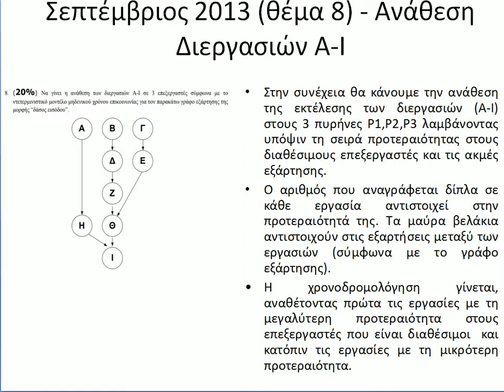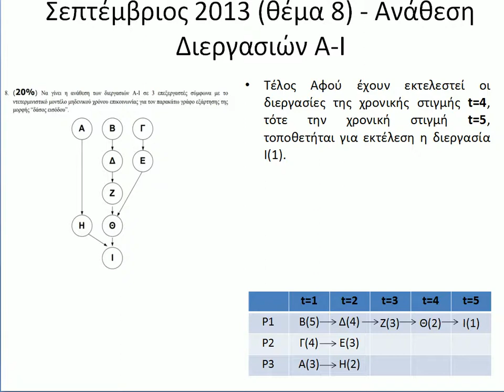Συστήματα Παράλληλης κ Κατανεμημένης Επεξεργασίας - Επίλυση Άσκησης Χρονοδρομολόγησης 2013